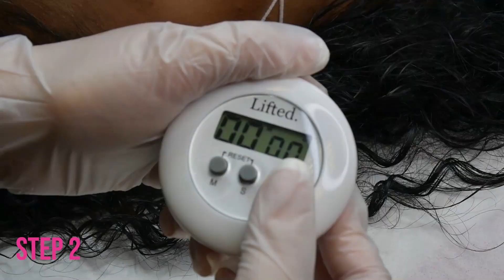Lifted. Brow Lamination - LashBase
Lifted is our brand new and easy to use, 3 step system which can be used for lash lift and brow lamination. Specially formulated, and exclusive to LashBase.

Lifted is a game-changer when it comes to statement brows. We don’t like to complicate things, so the process is simple:

Step 1: Lift - the eyebrow hairs are brushed up and molded into place and the brow lamination begins!
Step 2: Fix - works to harden the hair, forming its new shape and ‘fixing’ it into place.
Step 3: Enrich- is the perfect finishing touch, sealing the eyebrow hairs with Keratin and Collagen Protein.